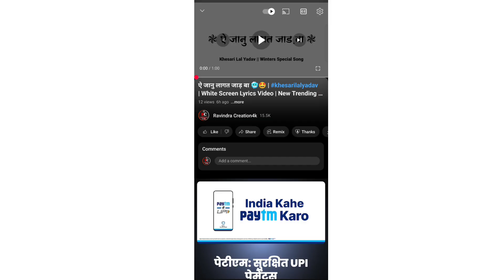राजा जी रोज चुम्मा लेके सुती 😘🥰 | White Screen Lyrics Video| New Trending Bhojpuri Song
Original Video Song लिंक से डाऊनलोड कर सकते हैं ओर देख भी सकते हैं 🙏👇

      💙 Ravindra Creation4k 💙

Kinemaster white screen whatsapp status
Kinemaster white screen status